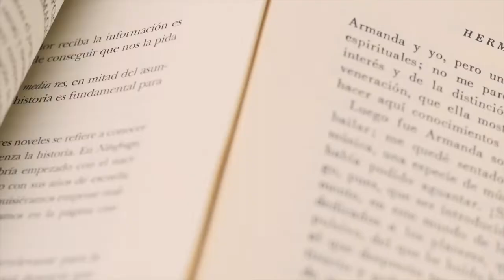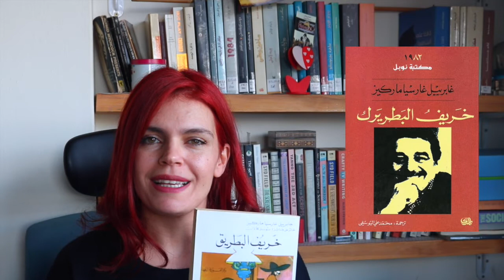لماذا يجب على كل كاتب سيناريو قراءة كتاب "عشت لأروي"؟ | غابريال غارسيا ماركيز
في هذا الفيديو، سنتحدث عن الكتاب الذي يجب على كل كاتب سيناريو أن يقرأه! "عشت لأروي" للكاتب الكبير غابريال غارسيا ماركيز. هذا الكتاب ليس مجرد سيرة ذاتية، بل هو رحلة مليئة بالعبر والنصائح التي يمكن أن تفيد أي شخص يطمح للعمل في مجال الكتابة السينمائية.

🌟 ماذا ستتعلم من هذا الفيديو؟

لماذا يعتبر "عشت لأروي" كتاباً أساسياً لكل كاتب سيناريو؟
كيف يساعدك هذا الكتاب في تحسين أسلوبك الكتابي وخلق شخصيات قوية.
دروس مستفادة من غابريال غارسيا ماركيز في الكتابة والتأليف السينمائي.
كيفية الاستفادة من خبرات الكتاب العالميين في تطوير نصوصك.
📖 إذا كنت تطمح لأن تصبح كاتب سيناريو مميز، لا تفوت قراءة هذا الكتاب!